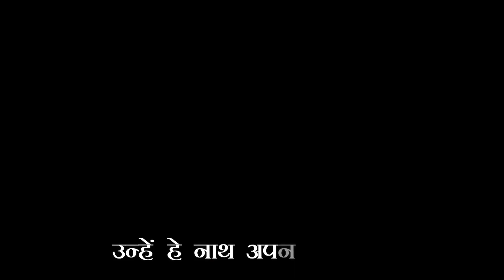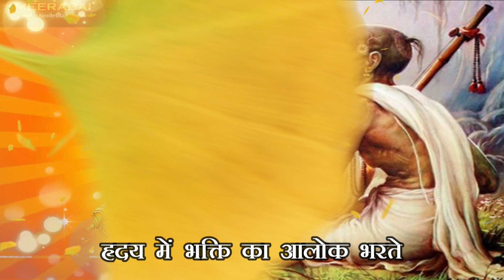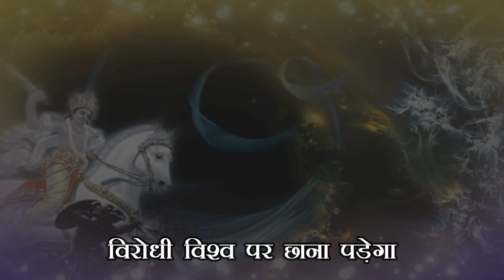जानिए भगवान राम को कलियुग में क्यों आना पड़ेगा |तुम्हे है राम फिर आना पड़ेगा | श्री कल्कि अवतार भजन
यदि आप हमसे जुड़ना चाहते है और कल्कि भगवान के बारे में ओर जानकारी प्राप्त करके अपने को भाग्यवान से महाभाग्यवान बनाना चाहते है तो इस गूगल फॉर्म के माध्यम से हमे अपना कांटेक्ट डिटेल्स दे, हम आपसे खुद संपर्क कर लेंगे

--कलियुग में सर्वोत्तम महामंत्र--

जय कल्कि जय जगत्पते।
पद्मापति जय रमापते।।

इस महामन्त्र की जितनी भी बन पड़े (1, 2, 5, 11, 21) माला करे। यह महामन्त्र कलियुग में सर्वोत्तम है। यह महामन्त्र अमृतो का अमृत है।

इस महामन्त्र के नाम जाप से आपका भगवान से नाता और गहरा होगा, आपको भगवान की विशेष कृपा प्राप्त होगी, आपको कल्कि भगवान उनकी कलियुग में हो रही लीलाओ के दर्शन कराएंगे, भगवान आपके श्रद्धा और विश्वास को पुष्ट करेंगे, आपके घरो में तेजवान सत्युगी ऋृषि-महर्षि जन्म लेंगे और आपके वंशों को उज्ज्वल करेंगे, आपके पिछले जन्मो और इस जन्म के पाप नष्ट हो जाएंगे और भगवान आपकी लौकिक, अलौकिक एवं पारलौकिक कामनाएँ पूरी करेंगे।

इस मंत्र से पुकार करने से, आपका भी बल बढेगा, देश का भी बल बढेगा और कल्कि भगवान जल्दी ही युद्ध छेड़कर, पापियो का संघार करके भूमि का भार उतार देंगे और सतयुग की स्थापना करेंगे।

*फल समर्पण*

महामन्त्र की माला करने के बाद भगवान को फल समर्पण अवश्य करे। फल समर्पण- हे कल्कि भगवान आपने जो अत्यंत कृपा करके अपने महामन्त्र की माला, जाप करवाया है, उसका सम्पूर्ण फल आपके कामलरूपी श्री चरणों में सादर समर्पित है, इसे आप अपने काम में लीजिये। कलियुग की माया जल्दी से समाप्त करके सतयुग सहित प्रगट होकर राजसिंघासन पर विराजमान हो जाइये। सत्य सनातन धर्म की स्थापना करके गौ, विप्रो, पृथ्वी माता और साधु संतो की रक्षा कीजिये। इसके बाद आप भगवान से अपनी कोई एक निजी मनोकामना के बारे में भी कह सकते है।

★ गुरुवर लक्ष्मी नारायण जी (रामकृष्ण परमहंस के अवतार) की चार किताबे :-

आप हमारी और भी वीडियो देखिये

★ गुरु बालमुकुंद जी (हनुमान जी के अवतार) की स्तुति

★ कल्कि अवतार लेने के लिये विष्णु भगवान से पुकार/कल्कि अवतार कैसे हुआ ?

★ क्या कल्कि अवतार हो गया है?

★ वैष्णो देवी जी और कल्कि भगवान का संभंध :-
- श्राइन बोर्ड पब्लिकेशन -

★कल्कि अवतार होने के बाद, कलियुग ने क्या षड्यंत्र रचा ?

★ शिव स्तुति

★ शिव स्तुति (with हिंदी ट्रांसलेशन)

★ कलियुग से सतयुग होने वाला है

★ कल्कि अवतार और भोले शंकर का रहस्यमयी संबंद्ध क्या है?

★ स्वामी रामकृष्ण परमहंस के पुनर्जन्म का रहस्य

★ कल्कि कीर्तन की कुछ झलकियां (कल्कि जयंती) (कल्कि भगवान को सतयुग सहित प्रगट करने हेतु पुकार)